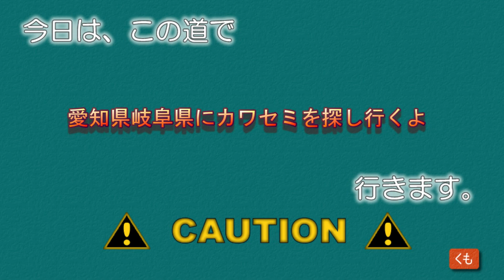【バードウォッチング】愛知県岐阜県のカワセミを探し行くよ 東海ぶらぶらドライブ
愛知県岐阜県のカワセミを探し行くよ 001